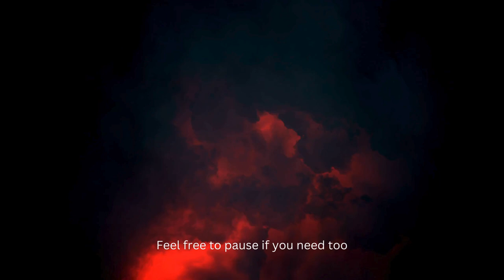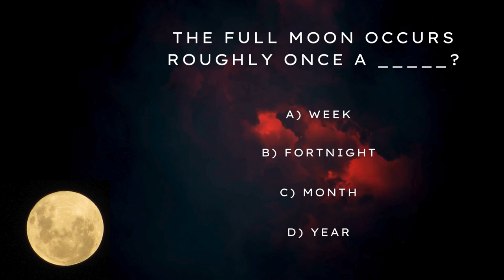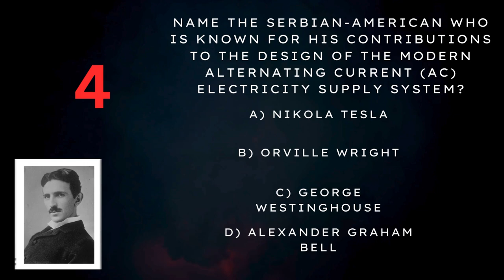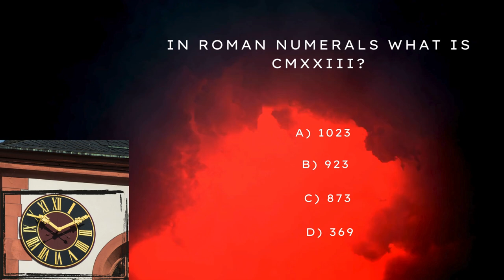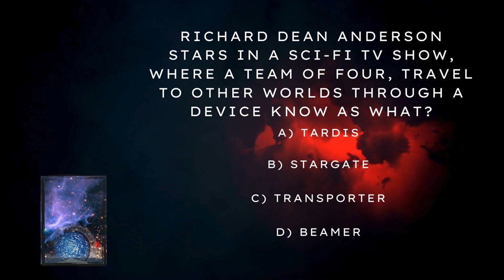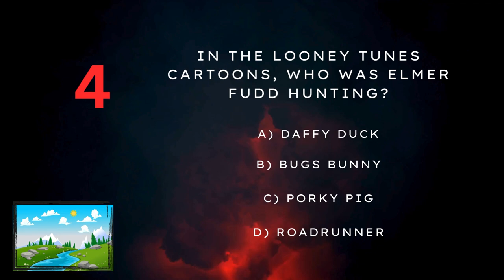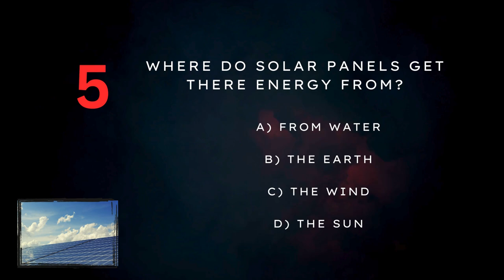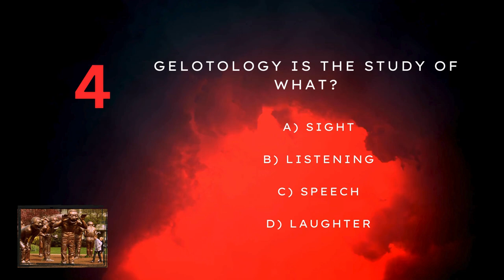General Knowledge Quiz 3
Test your knownledge